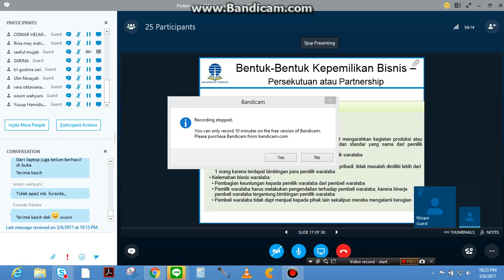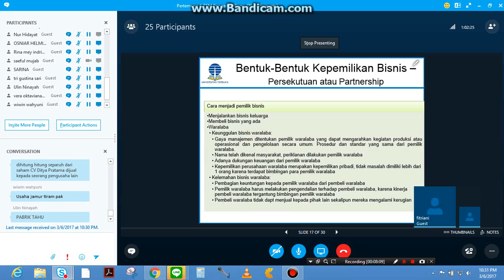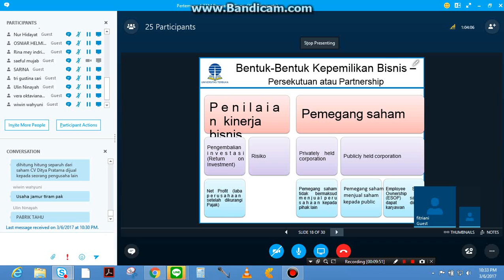2017 1 UTT Pengantar Bisnis OL4 040317 5